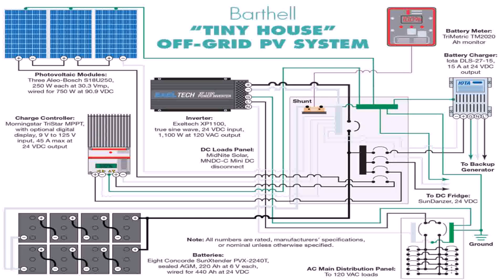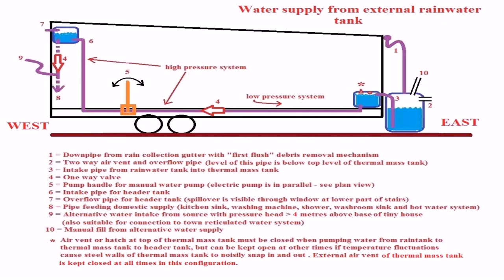Tiny House Hot Water Tank (see description)